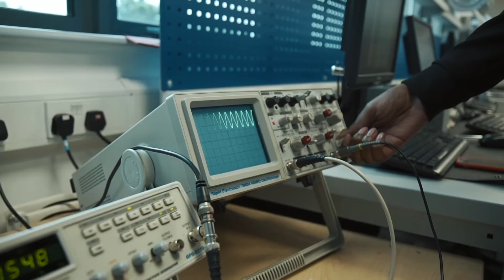School Leaver Introduction - Solihull College & University Centre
Discover your future at Solihull College & University Centre. Find out why the College should be your destination of choice when you finish school!